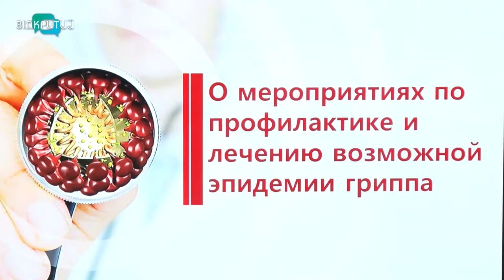"Захисні кордони" від коронавірусу організують у Дніпрі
Захисні кордони від коронавірусу організують у Дніпрі. Щоб запобігти поширенню недуги, в аеропортУ та на залізничному вокзалі встановлять тепловізори, аби оперативно виявляти пасажирів із підвищеною температурою. Тих, хто має симптоми ГРВІ, одразу направлятимуть до лікарень міста. Як уникнути розповсюдження нової хвороби, обговорили сьогодні представники влади, лабораторного центру, медики і рятувальники.